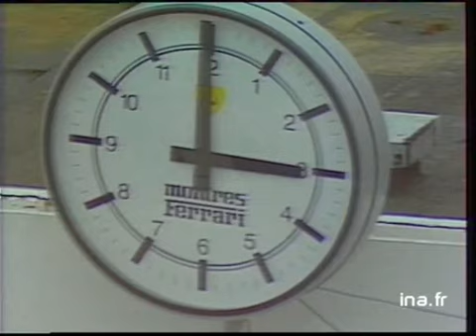Le Mans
12 juin 1988
 24 Heures du Mans : c'est finalement Jaguar qui l'a emporté dans le duel Porsche-Jaguar, avec la victoire de JAN LAMMERS devant Hans STUCK sur Porsche.      - Résumé de la course.Pendule indiquant 15h. Départ de la course. [différents plans] Extrait de la course, Hans STUCK en tête. Caméra subjective à l'intérieur d'une voiture. Jaguar de LAMMERS prenant la tête. La Porsche de STUCK a des problèmes de consommation d'essence, elle s'arrête, en panne.. Arrivée de la course : 1. La Jaguar n°2 de Jan  LAMMERS, Johnny Dumfries, Andy Wallace 2. La Porsche n°17 de Hans-Joachim Stuck Jnr, Klaus Ludwig, Derek Bell3. La Porsche n°8 de John Winter, Frank Jelinski, Stanley Dickens. Images d'archive INA